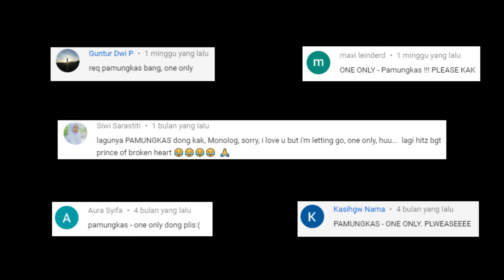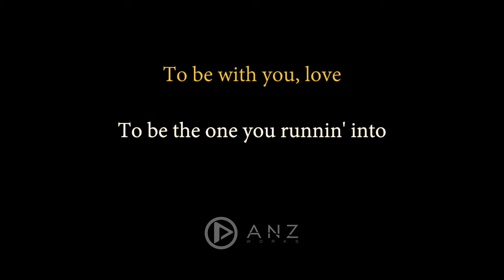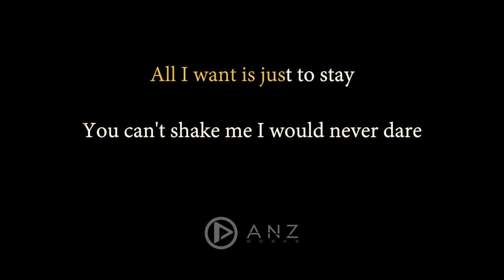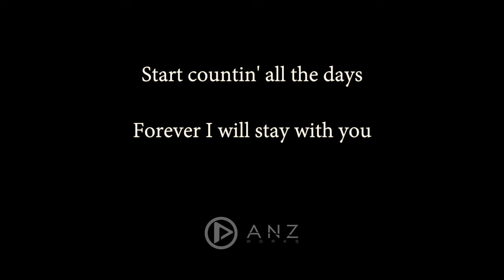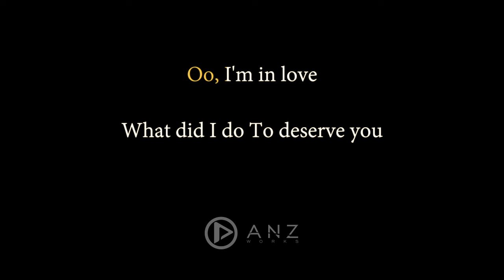One Only - Pamungkas ( Acoustic Karaoke )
Oh there you are
Sittin’ still all stripes and lonely
Hidin’, wishin’, waitin’
While I’m
Here I am
Standing still stare at you only
Everything gets blurry

All i want is just to stay
You can’t shake me
I would never dare let go
Thru the talkin’ and the walkin’
I will give you all of my lovin’

Start countin’ all the days
Forever
I will stay with you
With you one only you
Go far and roam about
Come back and callin’ out to me
To me one only me

What did i do to deserve you
You tell me what did i do
To be with you love
To be the one you runnin’ into
When the days do come through

(All of my, all the good lovin’)

Forever I will stay with you

Well I’m luckiest
To be the one
Be the one
To get you
To get you
To get you now
Well I’m happiest
To found the one
Found the one
Found the one only kinda love

I wanna follow you
I wanna follow you forever
Oh I’m in love
One Only - Pamungkas ( Acoustic Karaoke / Instrumental )

Audio & Video by Postmo Production, Anzworks, Seven Record